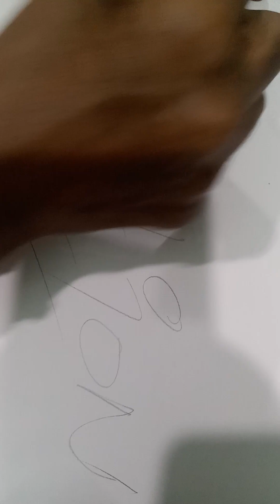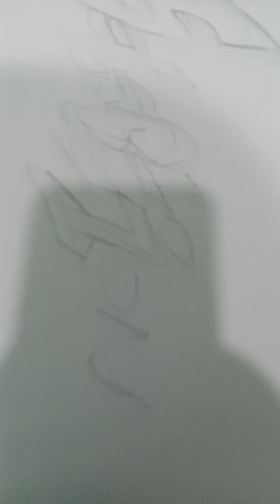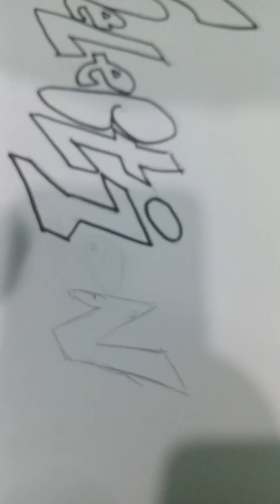Trishanth Kumar Graffiti Language (Selection) DK54#